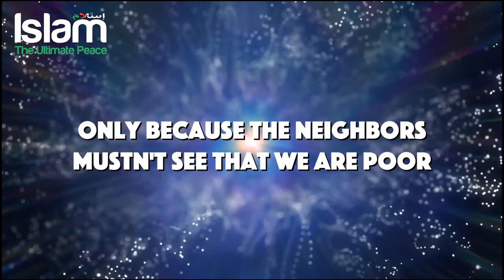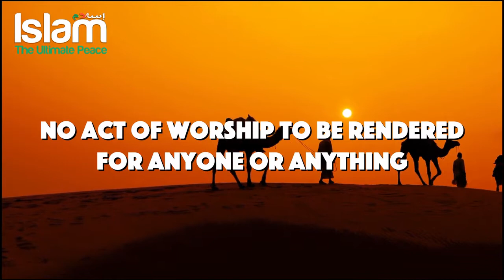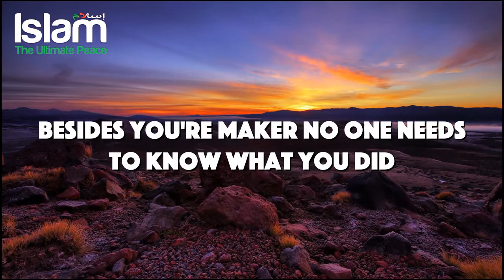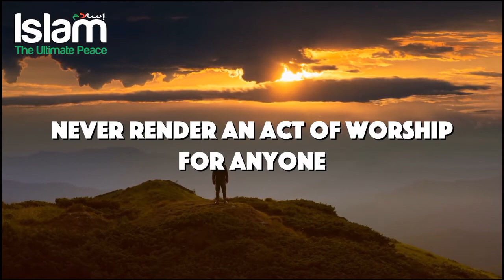ALLAH BECOMES HAPPY IF YOU DO THIS | MUFTI MENK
Do what makes Allah happy if Allah is with you nothing can harm you